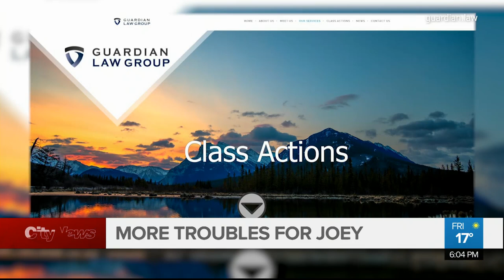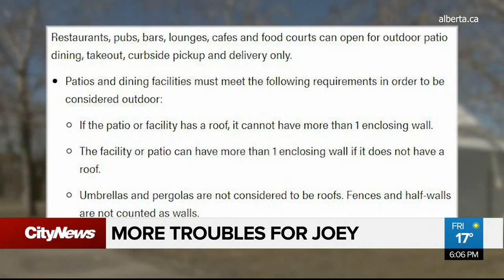Outbreak at Calgary restaurant leads to lawsuit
A Calgary restaurant is facing a class-action lawsuit after patrons caught COVID-19. Jonathon Muma reports.